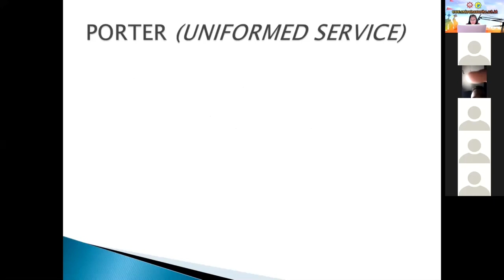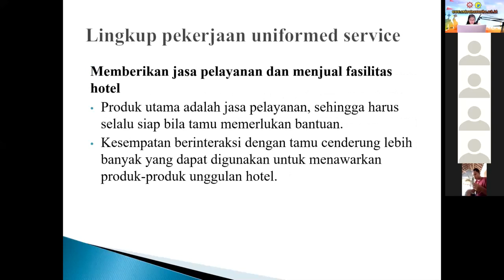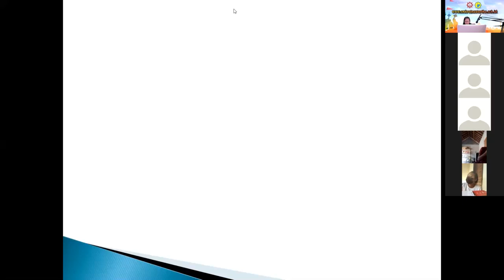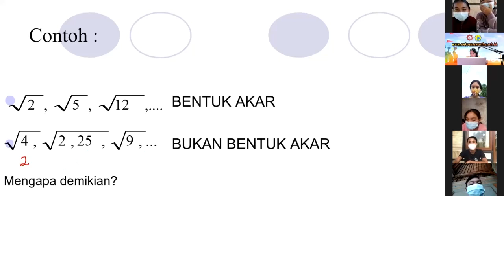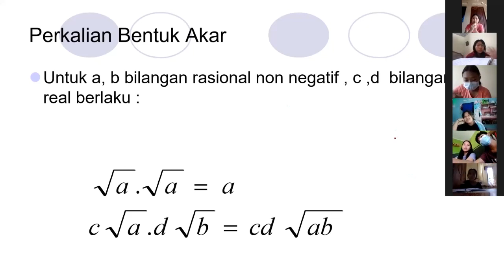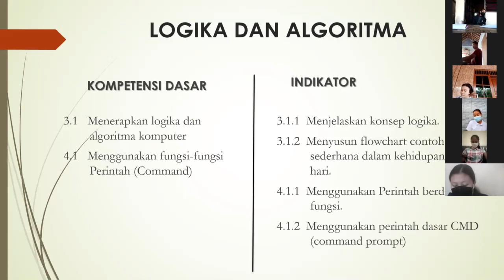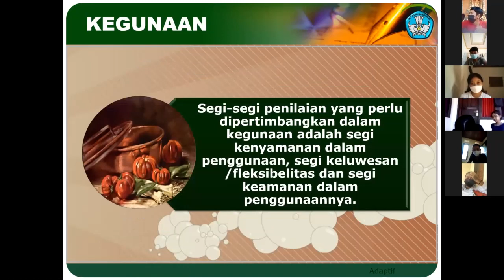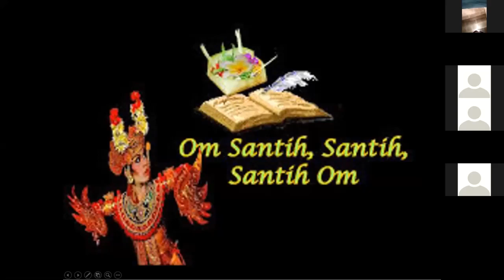Live Pembelajaran Daring Kelas X 27072021